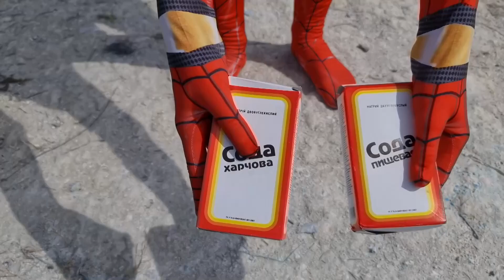EXPERIMENT: Big Toothpaste Eruption from Giant Coca-Cola Rocket, Mtn Dew, Fanta, Cola and Mentos